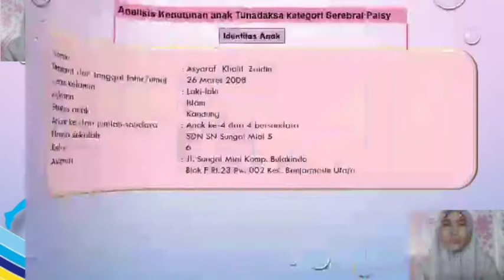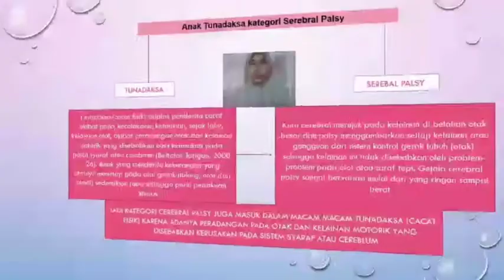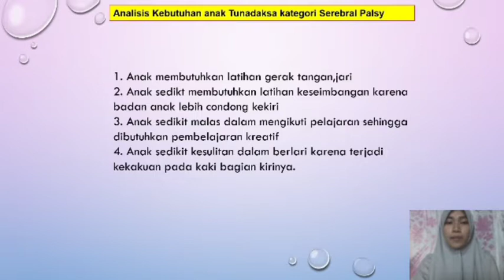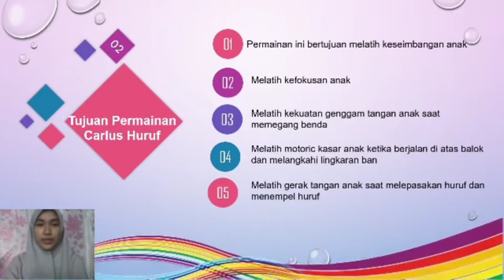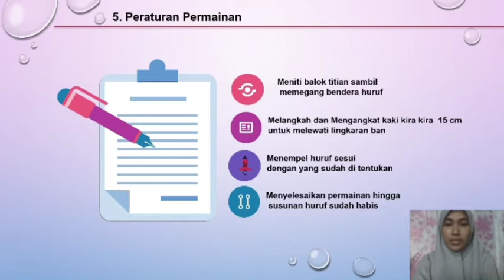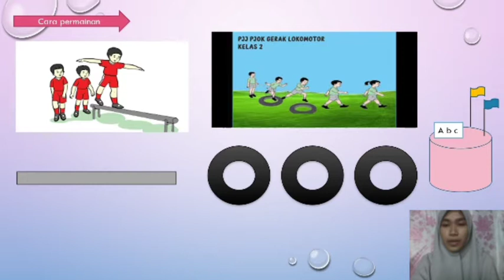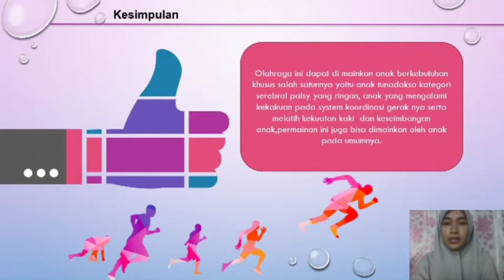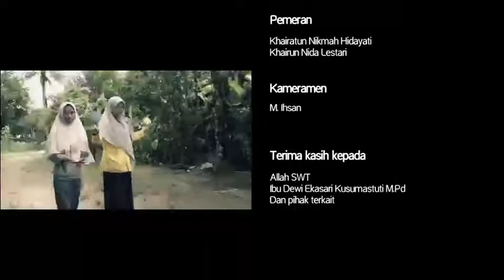RANCANGAN OLAHRAGA KREATIF BAGI ANAK TUNADAKSA KATEGORI SEREBRAL PALSY "CARLUS HURUF"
Nama         :Khairatun Nikmah Hidayati
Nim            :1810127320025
Kelas         :A02
Angkatan :2018
Untuk memenuhi tugas mata kuliah Pendidikan Jasmani Adptif yaitu membuat rancangan olahraga kreatif untuk anak tunadaksa kategori serebral palsy.
mohon maaf atas kekurangan
selamat menyaksikan